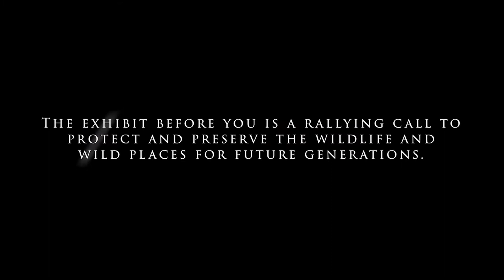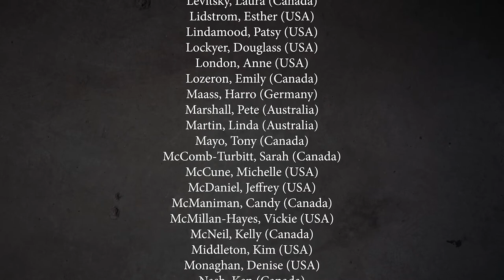"Entropy" - Thematic score and video for Artists for Conservation's 2021 Exhibit.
"Entropy" is an original musical video composition created by Thomas Beckman in celebration of Artists for Conservation's 11th annual Festival at VanDusen Botanical Garden. The video was created in collaboration with filmmaker Darko Sikman. In Thomas' words: "I decided to name it that given how disruptive the year has been with COVID and all the political polarization. Nature, in many ways, mirrors what we endure on a constant basis so I thought to express this musically with more harmonic and rhythmic abstraction and purposeful disjointedness." v3.0